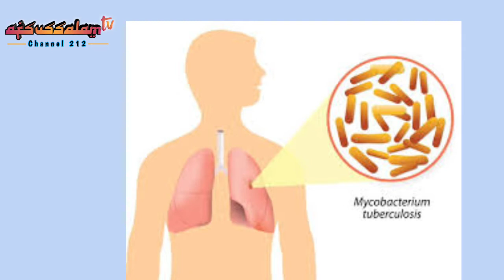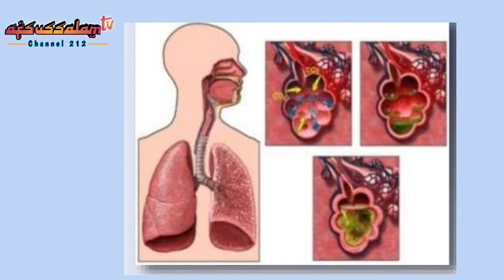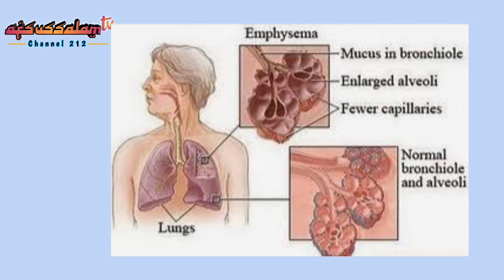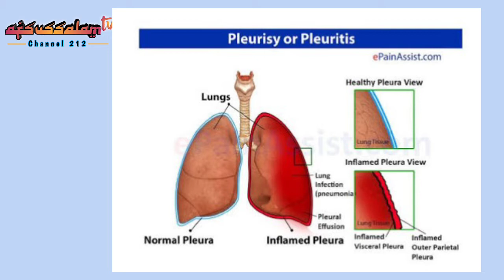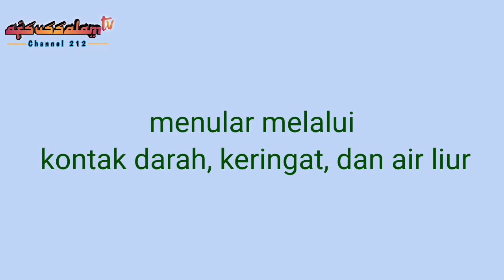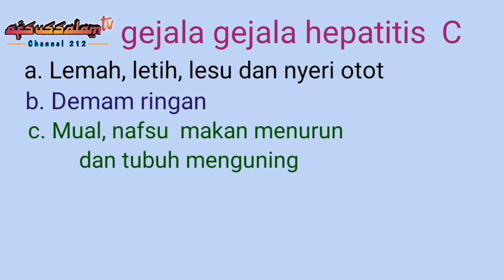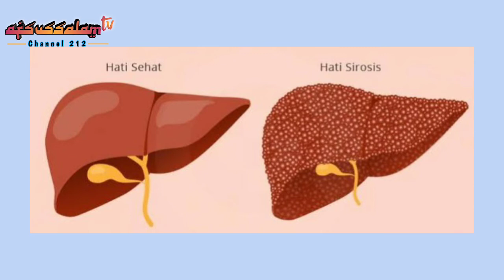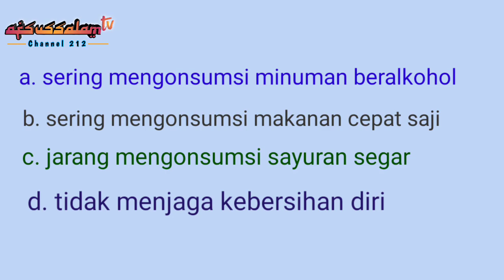Gangguan dan Penyakit pada Organ Paru-paru dan Hati || Biologi Kelas XI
Materi Pembelajaran Biologi MA/SMA Kelas 11

Judul :
Gangguan dan Penyakit pada Organ Paru-paru dan Hati

Oleh :
Roheli Ningsih, S.Si
MAN 1 KOTA JAMBI